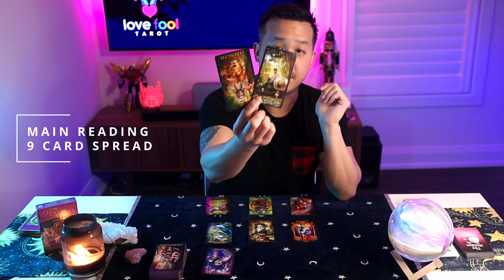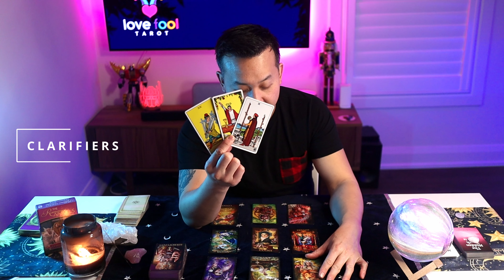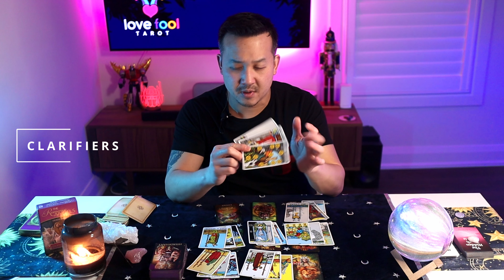ARIES LOVE TAROT -💖 THERE'S CHEMISTRY HERE BUT WHAT'S STOPPING YOU ?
This is a General Love Tarot reading for ARIES for December 2022